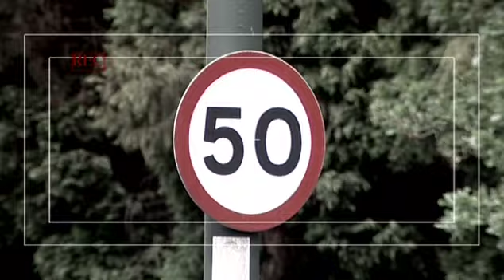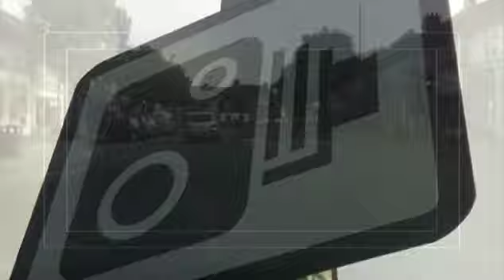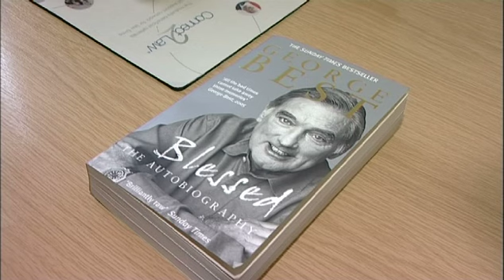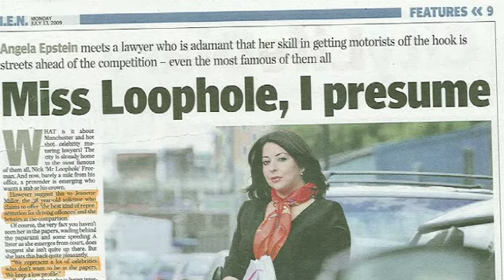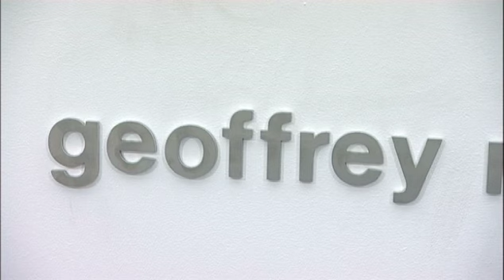Geoffrey Miller Solicitors - An Introduction